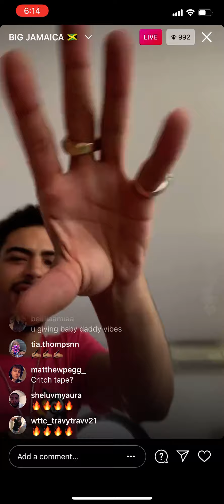Jay Critch and Rich The Kid back at it with new music🔥